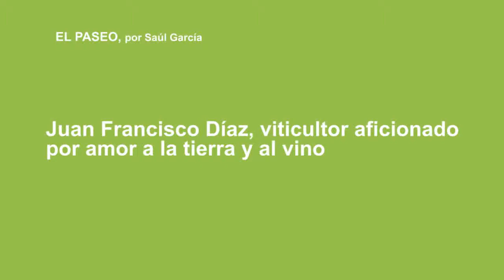Juan Francisco Díaz, viticultor aficionado por amor a la tierra y al vino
Juan Francisco Díaz (Teseguite, 1950) se ocupa de las viñas de las que se ocupó su padre y de las que se ocupó su abuelo y de las que no se sabe si se ocuparán sus hijos. Tiene "unas cuantas" fanegas en Masdache, "la mejor zona de Lanzarote" para el cultivo de la vid, con las que elabora desde que tiene memoria el vino 'tradicional' de la Isla, que almacena en el garaje de su casa de San Bartolomé, convertido en bodega, y donde se alinean dos docenas de barricas de roble y castaño que guardan en su interior vinos de la cosecha de 1975 en adelante, y donde también hay sitio para depósitos de acero inoxidable más modernos, para antiguos aperos de labranza y para utensilios de cazador.

Su familia siempre estuvo ligada al campo. Su abuelo, como tantos otros, iba caminando a la tierra a pie, araba con camello y volvía a pie. "Ahora todo se hace mucho más rápido", dice. Recuerda que cuando era niño pisaba la uva en Masdache y después se llevaba en camello a Teseguite. También recuerda que por aquel entonces era extraña la casa en donde no se elaboraba vino y tenía una pequeña bodega. "Cada uno se hacía su vino", asegura, y apenas se llevaba la uva a las bodegas, que también contaban con sus fincas.

Desde niño acudió a las labores del campo. Su padre, quizá para que viera la dureza del campo y optara por otra salida, le ponía en el peor sitio para trabajar, así que entendió el mensaje y comenzó el bachiller superior cuando ya era mayor. Fue aprobando dos cursos por año para aprovechar el tiempo perdido, aprobó y se fue a la mili con la intención de estudiar Magisterio al terminar, pero le ofrecieron por casualidad un puesto de trabajo en Correos, y a los pocos meses aprobó las oposiciones y ahí se quedó trabajando toda la vida, hasta que se jubiló recientemente. Aunque casi siempre trabajó en la oficina, le dicen el 'cartero' y con el 'cartero' se quedó.

Pero el vino siguió siendo su "hobbie". Le gusta ir al campo pero lo que más le gusta es beberse el resultado. Dice que en la familia no colabora casi nadie y que aprendió a hacer vino de su padre aunque con los años ha ido mejorando. "Lo malo es que para aprender el defecto tienes que esperar un año para corregir la anomalía".

Asegura que la viña en Lanzarote es "bastante esforzada", porque hay que entrar al hoyo diez o doce veces: excavar, escardar, sacar hojas y aplicar el tratamiento... Y después de tanto esfuerzo ni siquiera es rentable. "Dan alguna subvención pero son mínimas, con eso no llega", dice. Los productos son caros, todo se paga al contando y luego las bodegas se llevan la uva y la pagan con dos años de retraso. "Somos los más sacrificados y los que menos ganamos y mira cómo está el mercado y cómo está el precio", señala.

Dice que el malvasía, en una tienda o en un restaurante, le parece caro porque a él le pagan 2,50 ó 3 euros y lo venden a más de diez por botella. "Menuda diferencia... y tú se lo pones preparadito y todo ¿quién es el que gana?", se pregunta.

Ahora, dice, hay más conciencia de que vivimos del turismo y las viñas son un referente más, y si el campo está cuidado es más bonito "pero eso cuesta dinero y estamos cansados de trabajar por amor al arte". Por eso, porque no es rentable, muchos han ido abandonando las tierras. "La gente se va aburriendo, los jóvenes no quieren dedicarse a esto, unos no están acostumbrados y otros tiene otros trabajos". Da pena, claro —dice—porque están las viñas abandonadas, y eso que ahora está más mecanizado que antes".